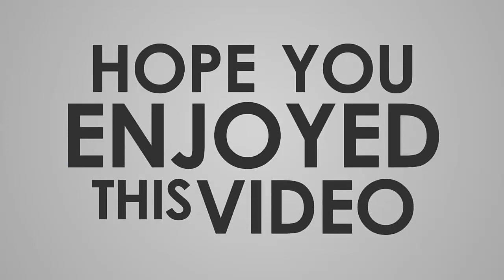Dr Sabrina arif chowdhury Deshi Hot Doctor Model Pic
আপনাদের কাছে কোন নিউজ থাকলে আমাদের কাছে পাঠাতে পারেন

Khola Kotha গণতান্ত্রিক ও সাংবিধানিক স্থিতিশীলতায় অবদান রাখতে বদ্ধপরিকর , আমরা সংবিধান ও জনমতের প্রতি শ্রদ্ধাশীল। তাই ধর্ম ও রাষ্ট্রবিরোধী এবং উষ্কানীমূলক কোনো মন্তব্য না করে সুচিন্তিত ও যথোপযুক্ত মন্তব্যের জন্য দর্শকদের প্রতি অনুরোধ করা হলো। আপানদের মতামত আমাদের কাছে সাদরে গ্রহন যোগ্য !

আমাদের প্রচারিত ভিডিও গুলো দেশের স্বনামধন্য অনলাইন নিউজ পোর্টাল , ফেইস বুক , টুইটার , গুগল , উইকিপিডিয়া  ও অন্যান্য অনলাইন সোর্স থেকে নেওয়া , আমরা সর্বচ্চো চেষ্টা করি সঠিক সংবাদ আপানদের কাছে পৌঁছে দিতে I প্রশ্ন থাকলে কমেন্ট সেকশনে জানান। আমরা যথাসাধ্য চেষ্টা করব উত্তর দিতে। কিছু কিছু সংবাদে আমরা প্রতীকী ছবি দিয়ে থাকি।

সতর্কীকরণ : এই চ্যানেলের কোন ভিডিও অনুমতি ছাড়া অন্য কোন চ্যানেলে আপলোড করা কপিরাইট আইনের লঙ্ঘন । আমাদের কোন ভিডিও অন্য কোন চ্যানেলে পাওয়া গেলে কপিরাইট নিয়ম অনুসারে ব্যবস্থা নেয়া হবে ।

by
khola kotha